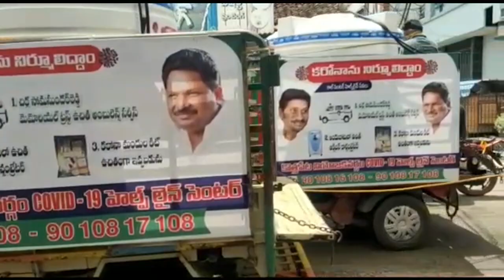TCN NEWS 15-05-2021 2